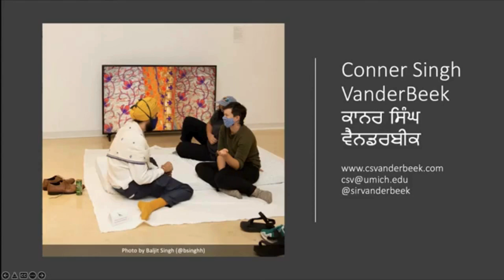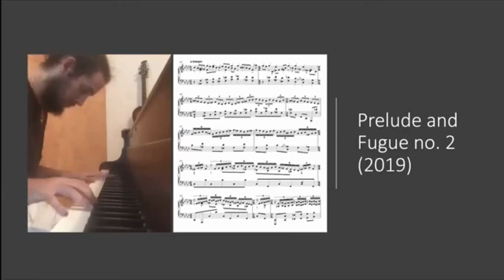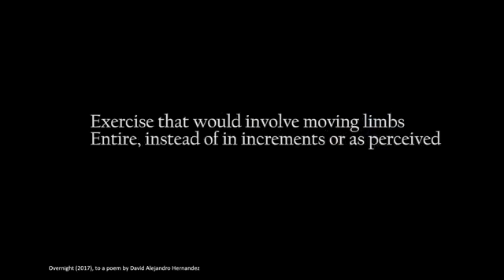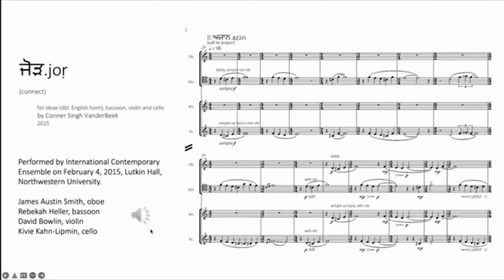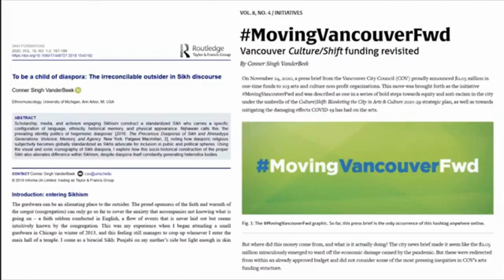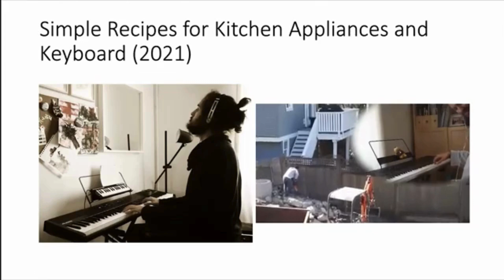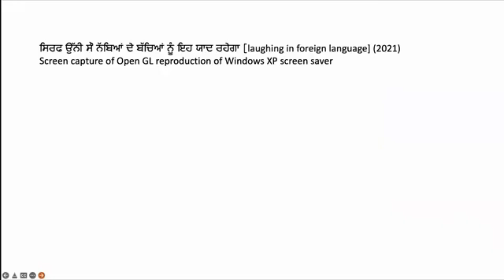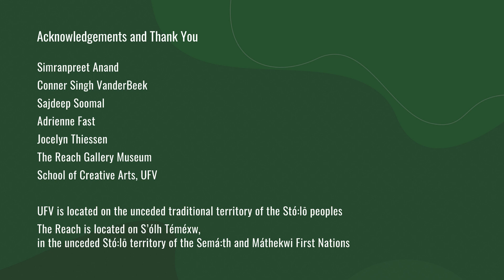Artist Talk Simranpreet Anand | March 29th, 2022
The UFV School of Creative Arts and The Reach Gallery Museum co-hosted a talk with artists Simranpreet Anand and Conner Singh VanderBeek, and curator Sajdeep Soomal. @ufvschoolofcreativearts7235 @TheReachGalleryMuseumJoin